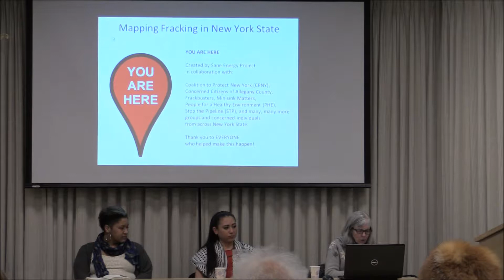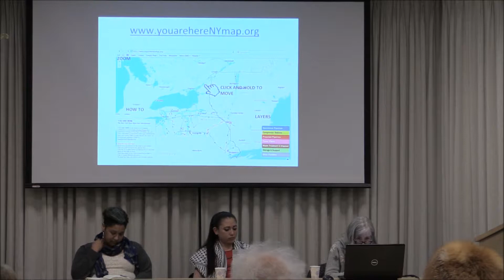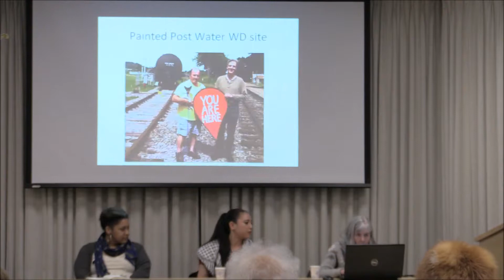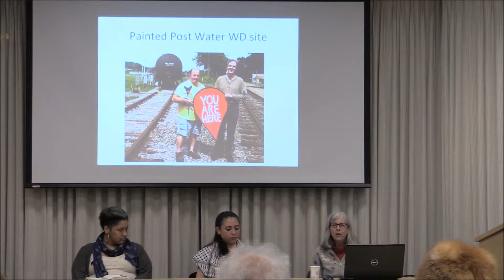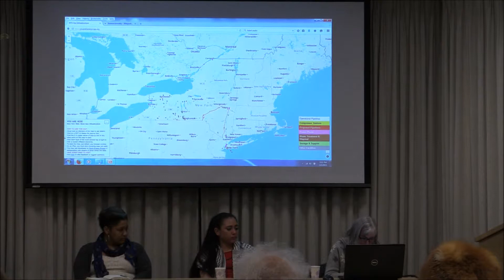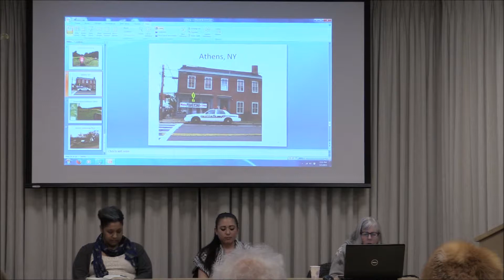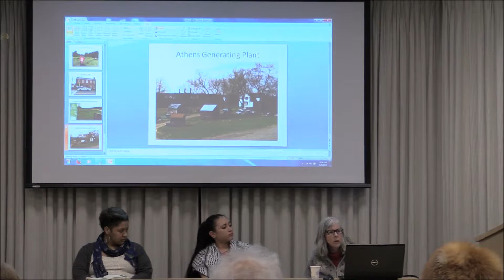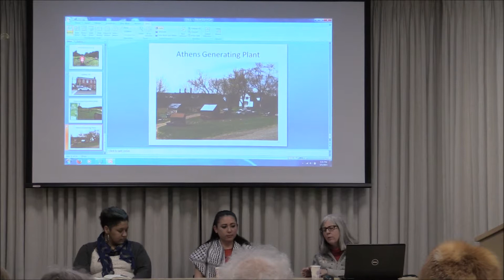BNP Forum: Intersectionality Forum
Recorded on March 5, 2015 at the Bethlehem Public Library, Delmar, NY . Intersectionality for purposes of this forum was defined as the study of intersections between forms or systems of oppression, domination or discrimination.  "This feminist sociological theory was first named by Kimberlé Crenshaw in 1989, though the concept can be traced back to the 19th century. The theory suggests that—and seeks to examine how—various biological, social and cultural categories such as gender, race, class, ability, sexual orientation, religion, caste, and other axes of identity interact on multiple and often simultaneous levels, contributing to systematic injustice and social inequality. Intersectionality holds that the classical conceptualizations of oppression within society, such as racism, sexism, biphobia, homophobia, transphobia, and belief-based bigotry, do not act independently of one another. Instead, these forms of oppression interrelate, creating a system of oppression that reflects the "intersection" of multiple forms of discrimination."  From Wikipedia    An example of intersectionality would be the School-to-Prison-Pipeline where there are disproportionate numbers of racial minorities and children with disabilities who are subjected to this institutional system of structural inequality. The included Angelica Clarke, Mari  Matsuo and Mary Finneran.